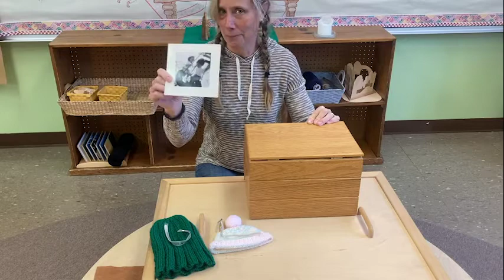Godly Play November 8, 2020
the Ark and the Tent